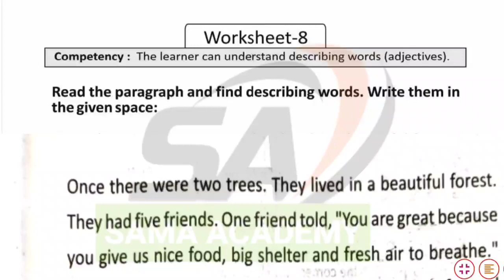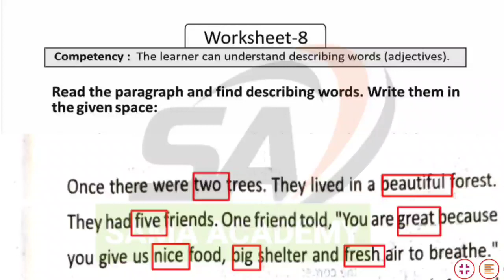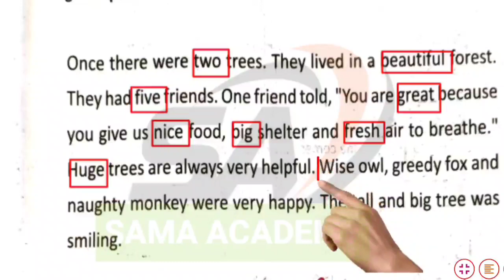Prakhar 2 Bridge Remediation workbook class 8 English| Worksheet 8 answer| ‎@Sama Academy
All worksheet available in my youtube channel